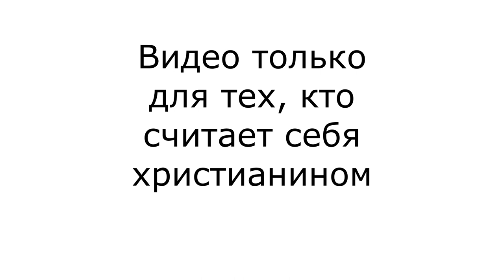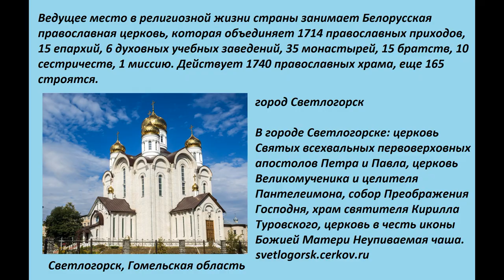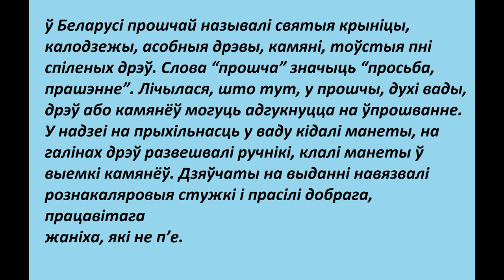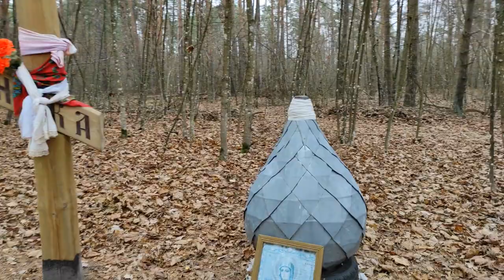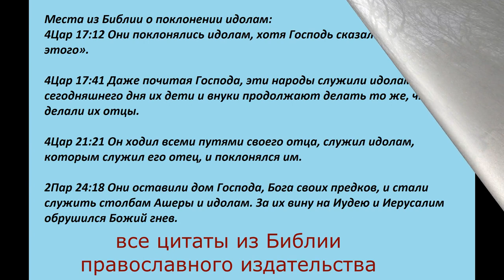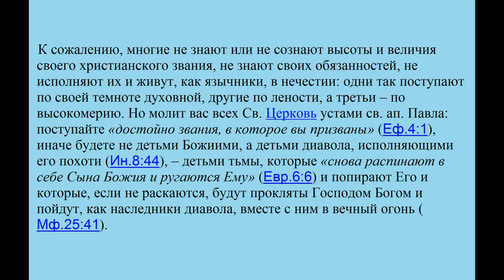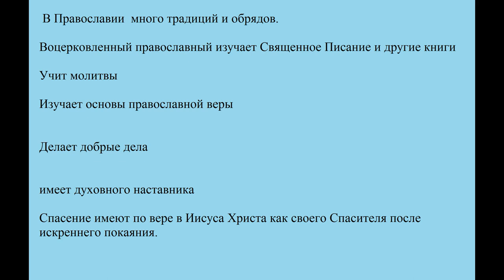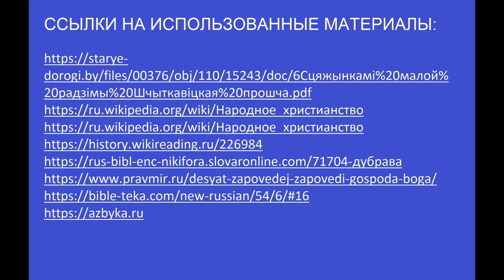5. Во что верят современные белорусы? И зачем Богу тыковка?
Гомельская область#
Каждый волен верить в то, во что верится. Но есть верующие, которые верят в Христа, как Спасителя и при этом наивно полагают, что могут творить дела, неугодные Богу.  Происходит это из-за незнания Священного Писания, где чётко сказано, кто не наследует Царства Божия. Народ страдает болезнями, страхами и суевериями , как выйти из такой ситуации? Ради моих земляков, которые пребывают в незнании Библии (того, что Бог сказал делать и что делать нельзя), я сделаю несколько видео о вероисповедании белорусов в нашей местности. Даже если один человек задумается и изменит свою языческую жизнь, став угодным Богу, то я буду счастлива.
Комментарии отключены, и я думаю, что вы "добра разумеете, чаму так"))).  Да благословит Господь каждого, кто посмотрит это видео. Если вы согласны с местами из Библии, то поделитесь этим видео со своим ближним.
ссылка на канал с видео православного белорусского священника:
ссылки на использованные сайты:
БИБЛИЯ (православное и каноническое издательства)